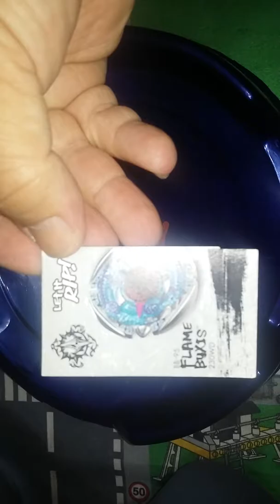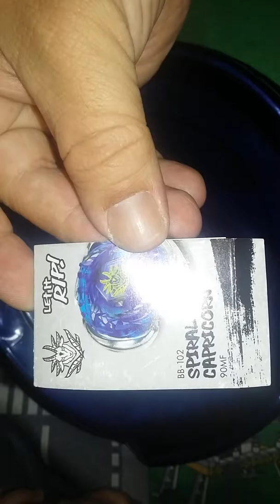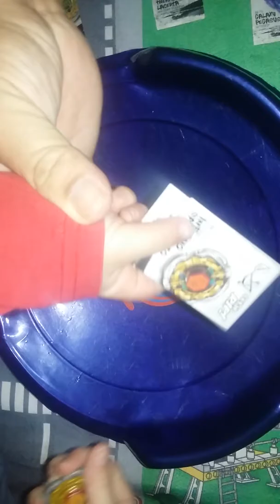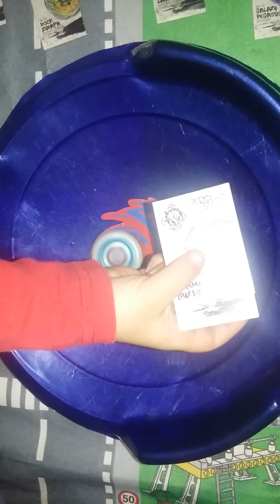meu primeiro vídeo de beyblade